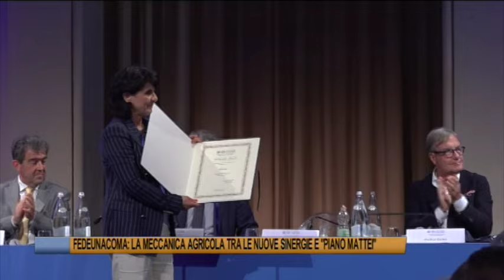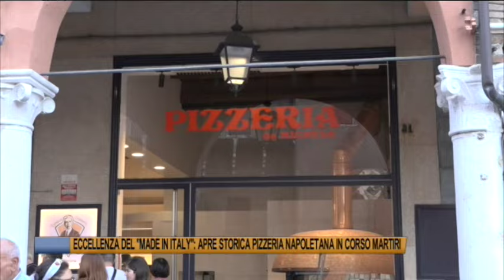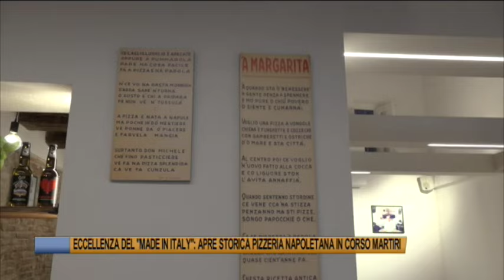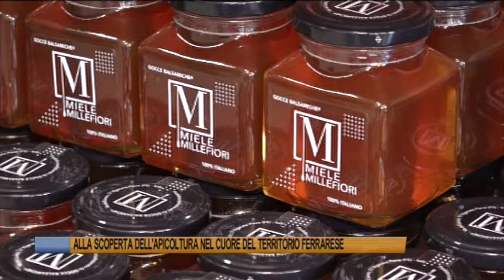Telegiornale di Ferrara del 28 giugno 2024 Edizione delle 19 30